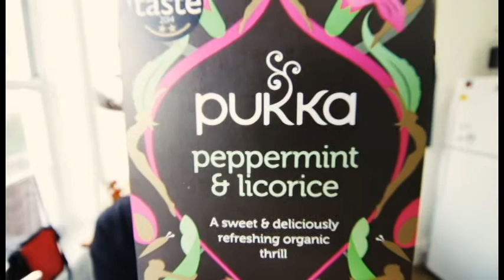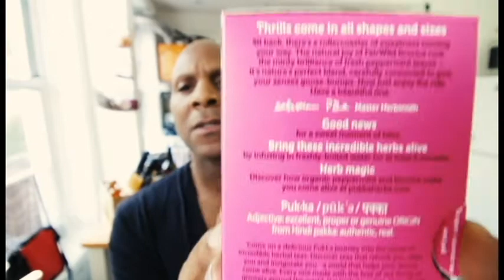About Jordan Edwards (plus Fasting)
This video offers a few thoughts on Jordan Edwards. Hopefully offering  different perspectives than others who have had a lot to say. I'm still fasting asking  lot of questions.

Camera: Canon EOS 70D
Lens: Cannon EF-S 10-18mm f/4.5-5.6 IS STM
Mic: RODE VideoMic Pro
Tripod: Manfrotto classic - mini ball head w/ quick release